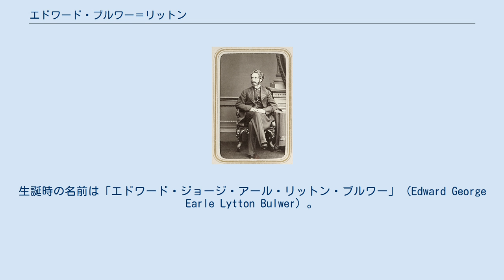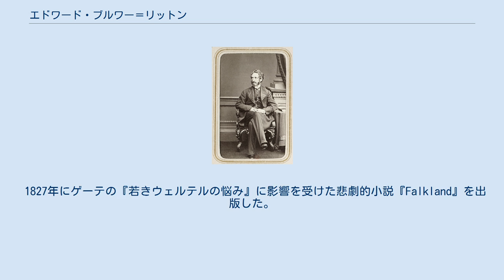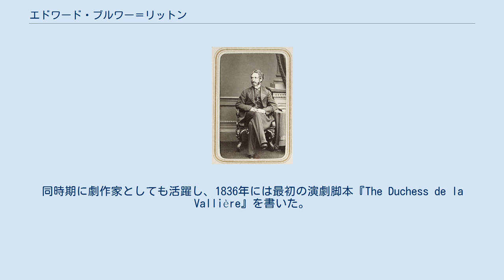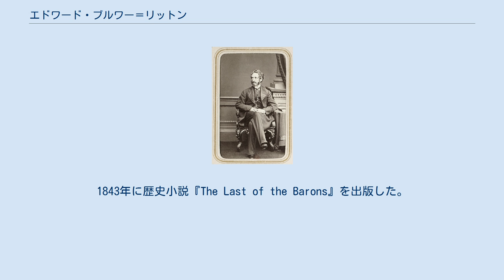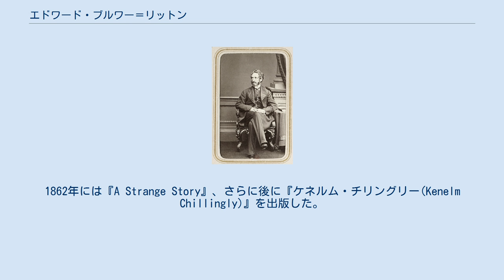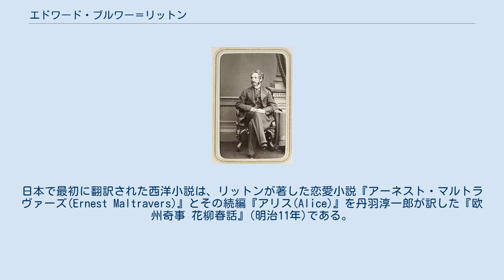エドワード・ブルワー＝リットン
ブルワー＝リットン家
初代リットン男爵エドワード・ジョージ・アール・リットン・ブルワー＝リットン（英: Edward George Earle Lytton Bulwer-Lytton, 1st Baron Lytton, PC、1803年5月25日 - 1873年1月18日）は、イギリスの小説家、劇作家、政治家、貴族。
小説『ポンペイ最後の日』（The Last Days of Pompeii ）が代表作として知られ、戯曲『リシュリュー』（Richelieu; Or the Conspiracy）に登場する文句「ペンは剣よりも強し」（“The pen is mightier than the sword”）」は名高い。
政治家としては1858年から1859年にかけて保守党政権の植民地大臣を務めたことが特筆される。
 リットン男爵の写真（アンドレ＝アドルフ＝ウジェーヌ・ディズデリ撮影） 1803年5月25日にノーフォーク・ヘイドン・ホールを本拠とする地主で陸軍大将のウィリアム・アール・ブルワー（William Earle Bulwer）とその妻エリザベス・バーバラ・ブルワー（旧姓ウォーバートン＝リットン）（Elizabeth Barbara Warburton-Lytton）の間の三男としてロンドン・ベイカー・ストリートに生まれる。
生誕時の名前は「エドワード・ジョージ・アール・リットン・ブルワー」（Edward George Earle Lytton Bulwer）。
 ケンブリッジ大学トリニティ・カレッジ、ついで同大学のトリニティ・ホールで学ぶ。
ケンブリッジ在学中に一時キャロライン・ラムと愛人関係を持っていた。
 1827年にゲーテの『若きウェルテルの悩み』に影響を受けた悲劇的小説『Falkland』を出版した。
さらに1828年6月には『ペラム(Pelham)』を出版。
これはベンジャミン・ディズレーリの「ビビアン・グレイ」に多分に影響を受けていた作品でセンセーションを巻き起こした。
1830年頃からディズレーリの友人になった。
 1831年4月30日にセント・アイヴス選挙区から選出されてホイッグ党の庶民院議員となる。
1832年からはリンカーン選挙区から選出される。
1838年には準男爵に叙せられた。
しかし1841年の総選挙では落選の憂き目を見た。
 この間も小説を精力的に執筆し、1832年には『ユージン・アラム』、1833年には『ゴドルフィン』、1834年には『ポンペイ最後の日』と『The Pilgrims of the Rhine』、1835年には『Rienzi』、1837年には『アーネスト・マルトレイヴァース(Ernest Maltravers)』、1841年には『Night and Morning』、1842年には『ザノニ』を出版した。
同時期に劇作家としても活躍し、1836年には最初の演劇脚本『The Duchess de la Vallière』を書いた。
これは興行的に失敗に終わったものの、1838年の『The Lady of Lyons』では大きな成功を収めた。
 さらに1839年には『リシュリュー』、1840年には『マネー』といった脚本も書いた。
 1841年に議席を失った後、ドイツ旅行に出た。
1843年に歴史小説『The Last of the Barons』を出版した。
1843年12月の母の死によりリットン家のネブワースの土地を相続し、1844年2月20日には勅許を得て「ブルワー＝リットン」姓に改姓した。
1846年には小説『Confessions of a Water Patient』、詩『The New Timon』、1848年には歴史小説『Harold』と叙事詩『King Arthur』、1849年には小説『The Caxtons: A Family Picture』を出版。
1849年にはコメディの脚本『Not so bad as we seem』を書いた。
 1852年にハートフォードシャー選挙区から選出されて再び庶民院議員となる。
穀物法を廃止したことに反対していたため、保守党の議員となった。
以降1866年に貴族院議員に列するまでこの議席を保持した。
 1858年から1859年...